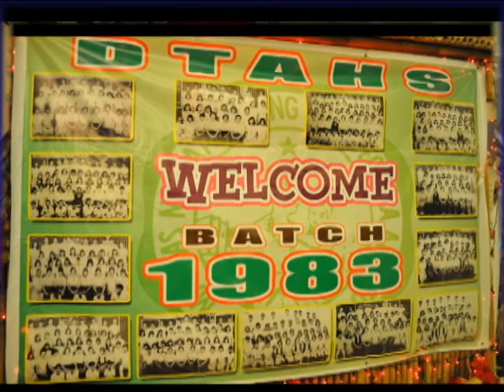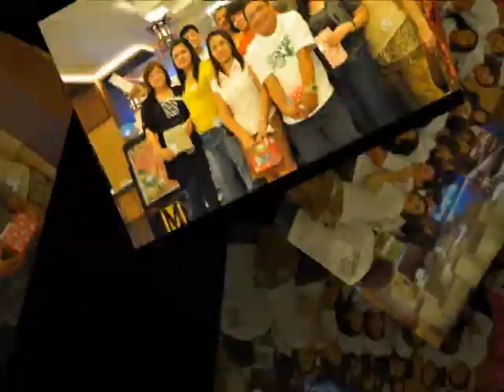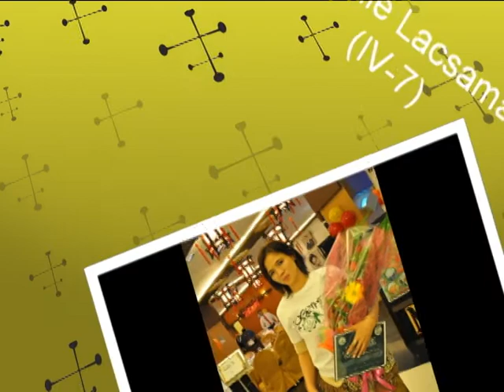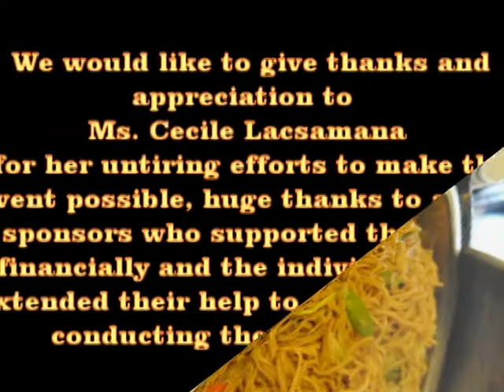DTAHS Batch 83 2nd Grand Reunion TOGETHER AS ONE